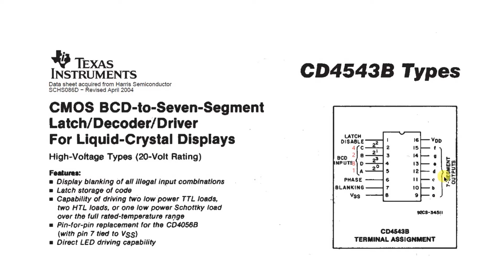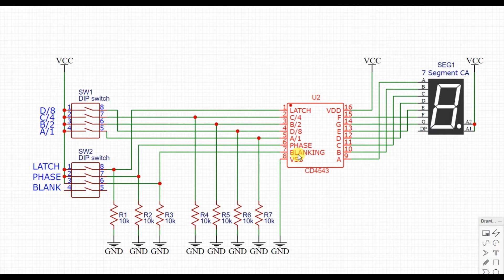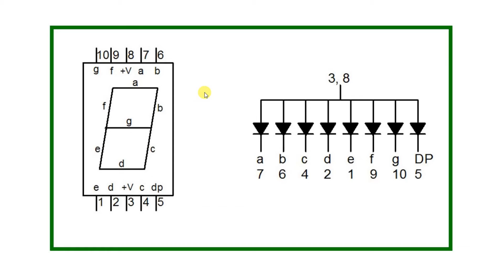CD4543 7-Segment Latch/Decoder/Driver IC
This video demonstrates using the CD4543 7-Segment Latch/Decoder/Driver IC with a common anode type display. This is a very useful and inexpensive IC that can be used with common cathode (CC) or common anode (CA) displays.